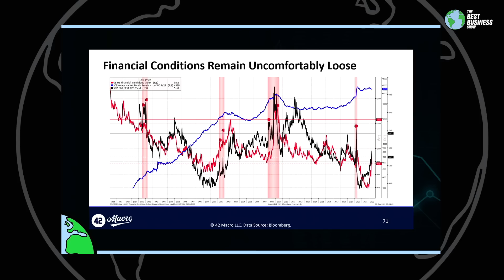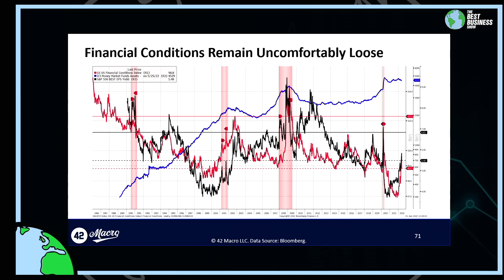We Have NEVER Seen Anything Like This Before: Darius Dale